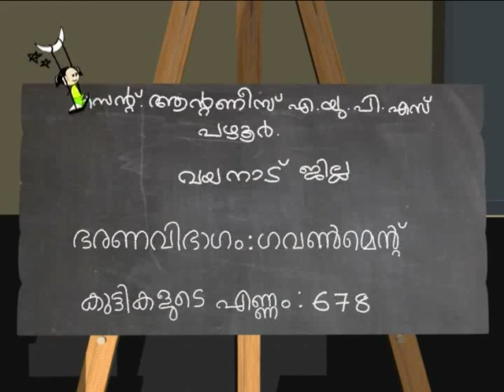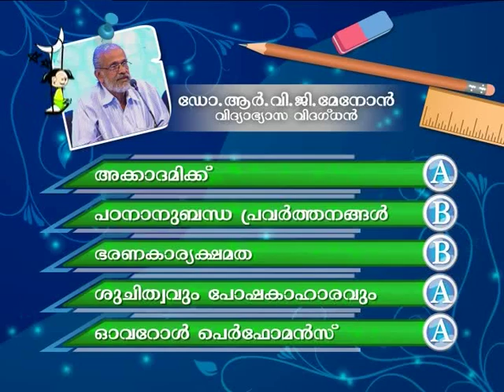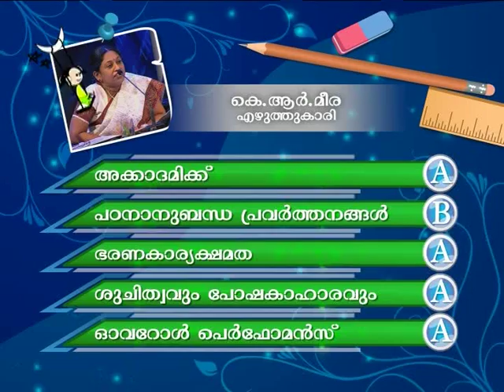St Antoney's AUPS Pazhoor